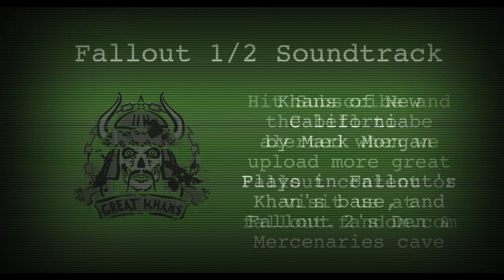Fallout 1/2 Soundtrack - Khans of New California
From Mark Morgan's freely released Vault Archives.

This is the Khan's of New California.  This track plays in the "Raiders" (Khan Base) map in Fallout 2  Its Reused in Fallout 2 for The Den, and Mercenaires Cave

Uploaded on copyright exemptions for review as part of Nukapedia: The Fallout Encyclopedia.